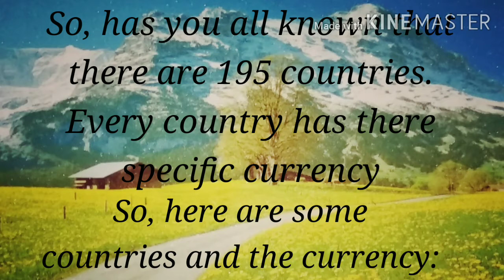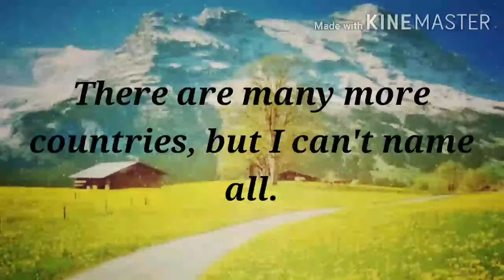Countries are Wonderful || Country their Currency || #Important,Interesting&New# Subscribe##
Has we all know, that we all wanted to visit foreign for once. Don't we??

But, will we visit it any how?? No, we have to make preparations for that. Like, to know the language, Currency, clothes, food, lifestyle, etc.

So, in this video I have told about Currency of various different Countries in the world.

If you understood and learned some thing new, then please do like my video and do comment that I understood and learned.

If want me to make video on any of your topic, then please do comment me.

If you want to see amazing and fantastic shorts uploaded on my channel, then please do click on the channel icon.

Thank you everyone, for your like and support, and also for your attention and for your precious time.